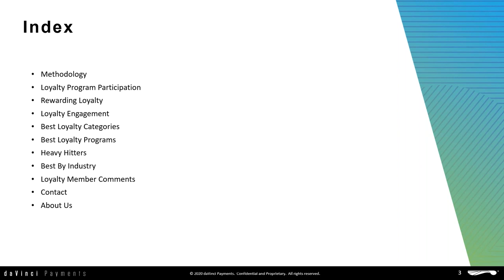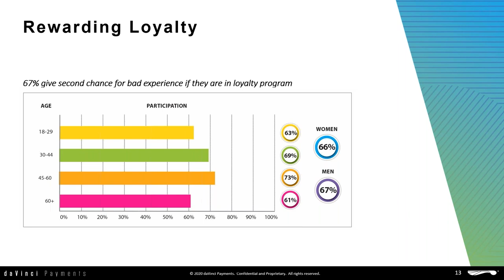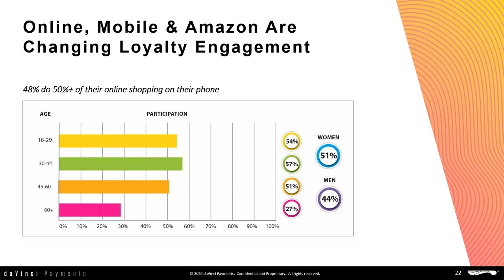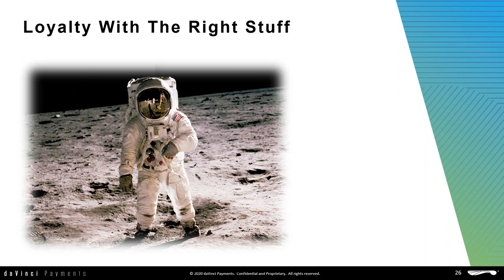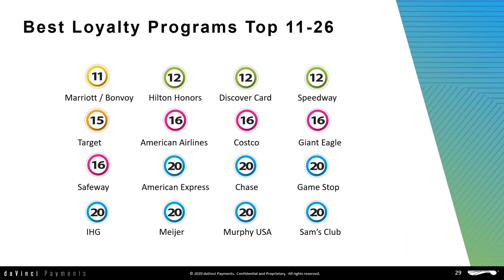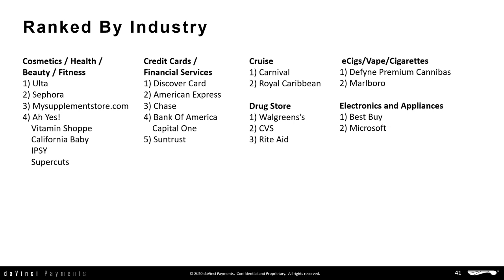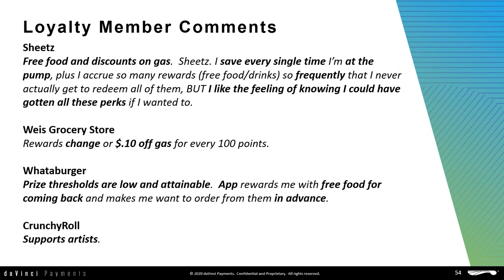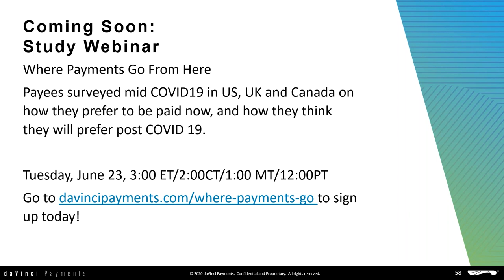daVinci Payments Loyalty Webinar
daVinci Payments Rewarding Loyalty Study webinar provides much needed insights into the importance of loyalty programs for brand marketers finding it more challenging to maintain brand loyalty.  The study provides insights into how to hold on to a core customer base.

The national study that identifies the top brands in loyalty and key loyalty insights at a time when 97 percent of American adults now participate in loyalty programs and expect significant rewards from the brands they buy.

Reward choice was found to be significant and an important component in a loyalty program with prepaid open loop physical and virtual cards that can be spent anywhere, the top alternative reward of choice to free product by 2X over other options.

“The insights from this study identify the importance of loyalty programs and making enrollment, engagement and reward distribution mobile-first and easy to use. They also identify the importance of prioritizing reward choice and relevancy based on specific customer base, product usability and traits,” stated Rodney Mason, daVinci Payments’ Chief revenue officer.

The daVInci Loyalty Study which reveals consumers’ favorite loyalty programs by brand also identifies best loyalty programs by industry, the industries with the highest loyalty program participation and regional brands that outperform national brands in spite of their limited reach.

In total, 161 brands were identified as having a consumer favorite loyalty program. It is no surprise that the runaway favorite has enrolled 3/4 of all US adults. But many regional, smaller brands punched above their weight in recognition, in large part because they simply offer the kind of loyalty programs their customers cannot find from large national brands.

Industries daVinci delivers payments for including Apartment Renter Incentives and Deposit Returns, Appeasement Payments, Auto Buyer Incentives, Digital Media Disbursements, Employee Rewards and Recognition, Energy Efficient Incentives and Rewards, Expense Management and Marketplace Disbursements and Payments, Gig Economy Payments, Insurance and Disaster Relief Payments, Lending Payouts, Loyalty Rewards and Incentives, Marketplace On Demand Delivery and Trucking, Online Retail and Travel, Point Of Sale Financing, Rebate Rewards, Refund Payments, Research Recruitment and Vacation Rental Contractor and Owner Disbursements and Payments.

About daVinci Payments
daVinci blends art, science and a quarter-century of experience to deliver greater value in payments for all stakeholders. Payment solutions include virtual and physical prepaid and push pay issued instantly and packed with choice, flexibility and branding for companies to pay and engage consumers, employees, contractors, channel partners and businesses.

daVinci is owned by Syncapay, a holding company, “Investing in The New Frontier of Payments.”